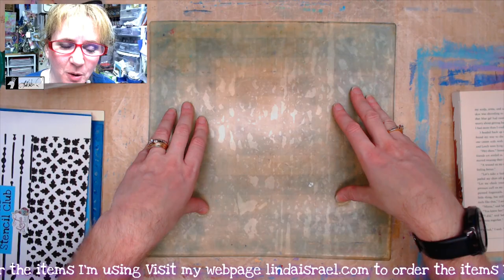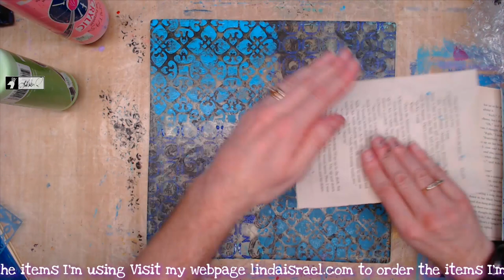Gel Printing Using Stencils Stamps and Objects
Sharing Gel Printing Using Stencils Stamps and Objects. This is a gel printing tutorial showing how to use lots of layers to get cool patterns. A fun play session!

Soft Rubber Brayer
Acrylic Paint
Book Pages
Copy Paper.

Want to write to me? Here is my mailing address:
Linda Israel
818 W Main St
Yukon, OK 73099
USA